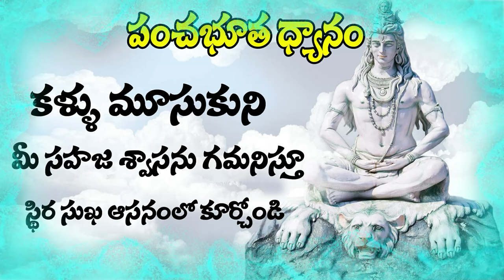Day 30 - కార్తీక మాస ధ్యానం by Vamsi Kiran | SADHGURU's MOVEMENT